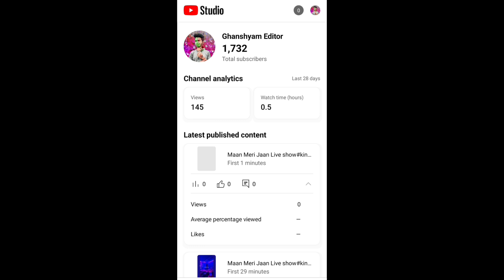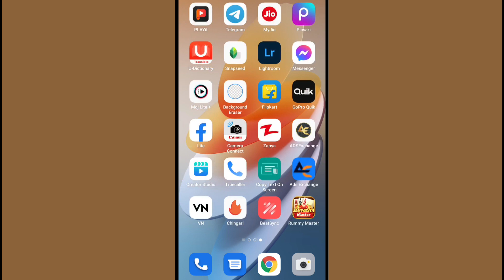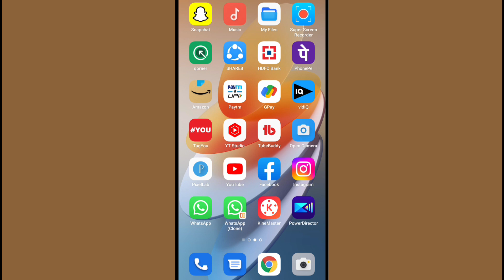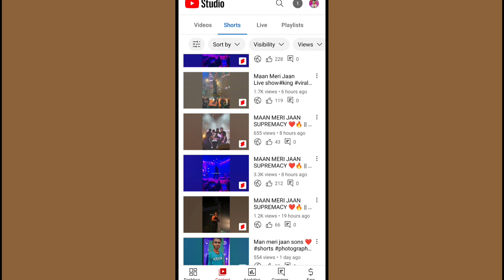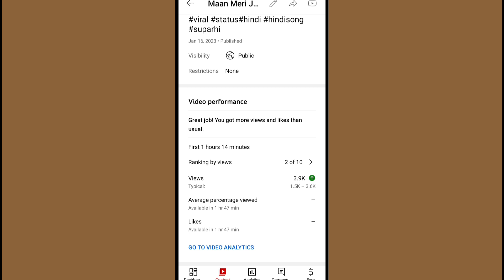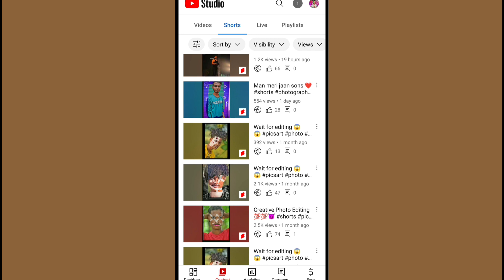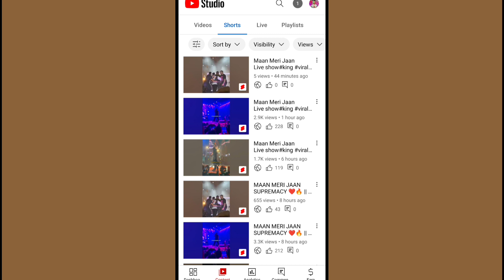🔴 Live 1 घंटे में 100K Views 🔥Short Viral Kaise Kare 2023 || Shorts video viral tips and tricks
how to viral shorts video on youtube shorts video viral
kaise kare
shorts video par views kaise badhaye Youtube
shorts
youtube shorts videi viral kaise kare youtube shorts
youtube short video kaise Upload kare how to viral
video on YouTube shorts video viral kaise kare shorts
youtube shorts fund $100 Shorts Fund Kitne Views
Par Milta Hai
First Shorts Fund Kitne Views Par Milta Hai youtube
shorts se paise kaise kamaye youtube shorts se kitne
paise milte hain youtube shorts se paise milte hain
youtube shorts se kitna paisa milta hai youtube shorts
se paise kaise kamaye 2022
youtube shorts se paise deta hai youtube shorts se
paise kaise kamaye without monetization
youtube shorts se paise kaise kamate hain youtube
shorts first payment
youtube shorts se kitni earning hoti hai youtube shorts
se kaise paise kamaye how to earn money from
youtube shorts how to earn money from youtube
kitne views par kitna paisa short video youtube shorts
fund kab milta hai
youtube shorts fund kaise check kare youtube shorts
fund claim kaise kare youtube shorts fund mail kaise
kare
how to upload short video on youtube short video
kaise banaye

🤗Pin this Video Questions Are Solved🤗

YouTube shorts video viral kaise karen YouTube
shorts viral tricks shorts
short video viral kyon nahin ho raha hai youtube short
video kaise upload kare youtube shorts video viral
kaise kare youtube shorts update